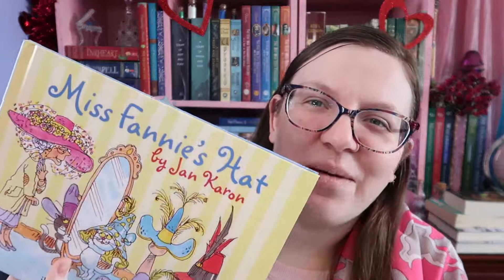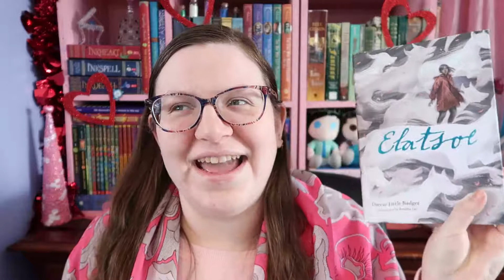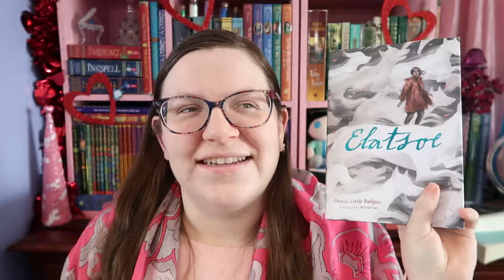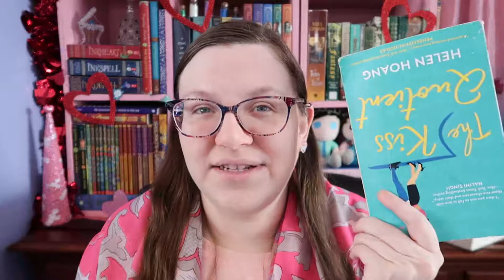The Book Dating History Tag! [CC]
Black Lives Matter - here is a carrd relating to the movement

PROMPTS:

1. First Loves: What book was your first love?

2. Outside your Gene: What is your favorite genre? What book do you really like outside your genre?

3. Cat fishing: What book cat fished you? Was it good or bad?

4. Does size really matter?: What matters more to you the length of a book or the ocean of emotion?

5. Out of your league: Name the book that is way out of your league but you went for it anyway?

6. Kiss, Marry, Kill: Name three books that you Kiss, Marry, and Kill.

7. The Ex you just can’t let go of: What book do you keep going back to?

8. The Bad Boy/Girl: Name the book that is the bad boy or girl on your bookshelf?

9. Friend-Zoned: Name the book that you know will be a good read but you’re kinda into this other book for now.

10. Let’s get Nosey: Tag 3 or more people and let them spill the tea that is their book dating history.